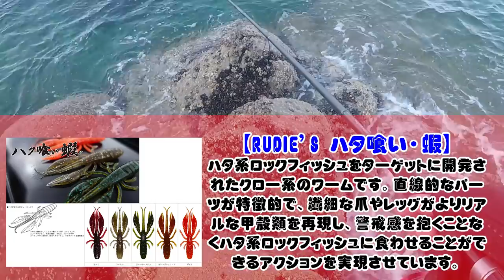ロックフィッシングでハタ狙い！エギングタックルで釣り釣る釣れ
長崎市内にある【世界遺産軍艦島】の見える磯場でロックフィッシングしてきました♪
今までさわり程度でロックフィッシングやってましたが、今回はガチでハタを狙いました！
最高のロケーションの中、果たして魚を釣り上げることができるのか？！

九州の中でも長崎は、幕末からの歴史散策スポット(観光地)に加えて、海に囲まれいる事から海釣りスポットには困らない土地です！そんな長崎の地から“釣り”の楽しさはもちろん、“釣る”だけじゃなく、“釣れ”る情報をお届け♪